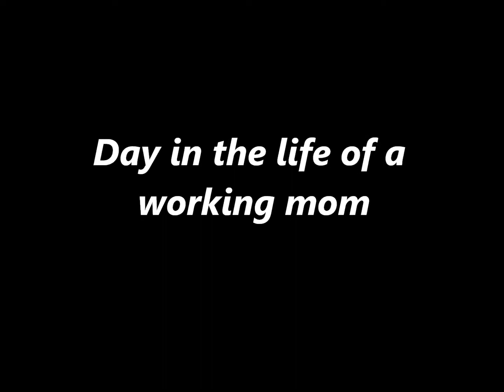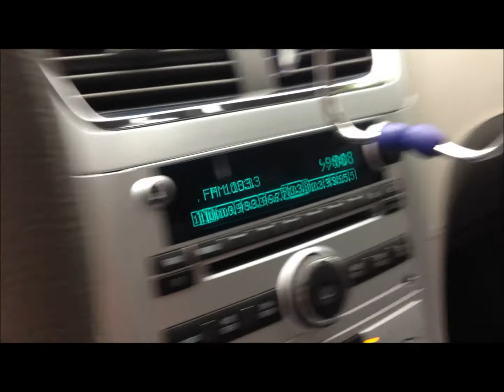Day in the life of a working mom VEDA #8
I work night shift (7p-7a) I usually come home on my lunch breaks to nurse Alex in the middle of the night. But this DITL is a little off of our normal routine. Ava and Alex rarely go to sitters because my husband and I usually have our schedules worked out to avoid sitters ll together. However when we both work the SAME shift on the SAME night things get a little tricky.